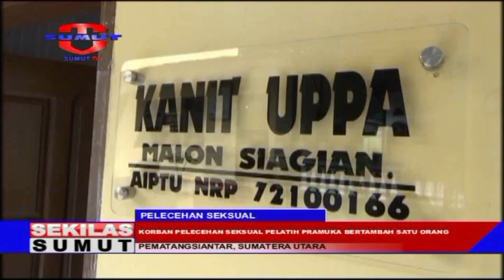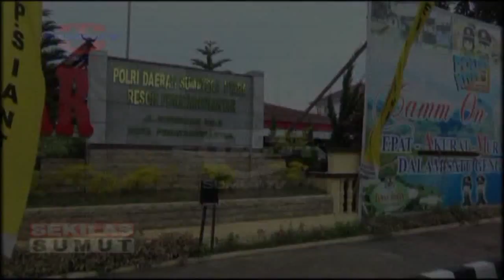Korban Pelecehan Seksual Pelatih Pramuka Bertambah Satu Orang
Sumut TV hadir sebagai sebuah televisi swasta lokal yang menitikberatkan program siarannya dengan menggali kearifan lokal, memberikan ruang lebih banyak visualisasi adat istiadat dan budaya Sumatera Utara sehingga menumbuhkan kecintaan dan kelestarian terhadap kearifan lokal yang menjadi spirit dan jati diri Sumatera Utara.

Saksikan info berita terkini di:
Seputar Sumut: Setiap hari Pukul 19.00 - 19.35 WIB
Sekilas Sumut Petang: Setiap hari Pukul 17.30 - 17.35 WIB |
Sekilas Sumut Malam: Setiap hari Pukul 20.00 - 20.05